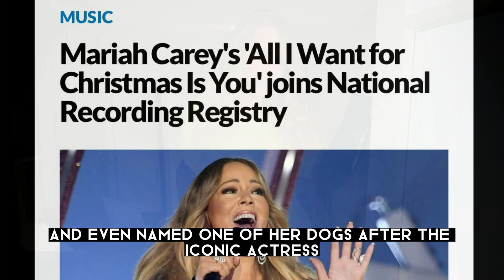shorts subscribe uncoveredbyai viral celebrity facts yt youtube like share people #2023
AI Uncovered | Mariah Carey | 20 FACTS YOU NEED TO KNOW AS A FAN

Today we're going to talk about the legendary diva of pop music, Mariah Carey. She's one of the most successful and talented singers of all time, and has won the hearts of millions with her incredible voice and music. So, without further ado, let's dive into 20 mind-blowing facts about Mariah Carey's life and career.

Mariah Carey was born on March 27, 1969, in Huntington, New York.

She started singing at a very young age and wrote her first song when she was just 12 years old.

Mariah's big break came in 1990 with her self-titled debut album, which sold over 15 million copies worldwide.

She has an incredible five-octave vocal range, which is one of the highest ranges in the music industry.

Mariah has sold over 200 million records worldwide, making her one of the best-selling music artists of all time.

She has won five Grammy Awards, 19 World Music Awards, and 10 American Music Awards.

Mariah is also an accomplished songwriter and has written many of her own songs.

She has acted in several movies including "Glitter" and "Precious," and has also appeared in TV shows like "American Idol."

Mariah has been a judge on the hit TV show "The Voice" in both the US and Australia.

She has been inducted into the Songwriters Hall of Fame and the Hollywood Walk of Fame.

Mariah is known for her incredible fashion sense and has often been referred to as a style icon.

She has collaborated with many artists including Whitney Houston, Boyz II Men, and Jay-Z.

Mariah has had 19 number-one hits on the Billboard Hot 100 chart, which is the most by any solo artist.

She has also broken numerous records, including having the most consecutive number-one singles by a solo artist.

Mariah is a philanthropist and has supported many charities and causes over the years.

She is a mother of two and is known for her devotion to her children.

Mariah is a fan of classic Hollywood films and has often referenced them in her music videos.

She is a fan of Marilyn Monroe and even named one of her dogs after the iconic actress.

Mariah has released 15 studio albums and is known for her ability to reinvent herself with every new album.

Her latest album, "The Rarities," was released in 2020 and features previously unreleased tracks from her career.

So, that's it for today's video. I hope you enjoyed learning about Mariah Carey and her incredible journey in the music industry.

mariah carey

mariah carey all i want for christmas

mariah carey christmas songs

mariah carey songs

mariah carey it's a wrap

mariah carey we belong together

mariah carey fantasy

mariah carey lovers and friends

mariah carey always be my baby

mariah carey obsessed

mariah carey honey

mariah carey my all

mariah carey and daughter singing

mariah carey ai

mariah carey all i want for christmas lyrics

mariah carey albums

mariah carey ariana grande jennifer hudson

mariah carey all i want for christmas live

mariah carey all i want for christmas karaoke

mariah carey anytime you need a friend

mariah carey and whitney houston when you believe

mariah carey angels cry

a mariah carey christmas band

a mariah carey christmas joe murphy

a mariah carey christmas

a mariah carey christmas band joe murphy

a mariah carey christmas arranged by joe murphy

a mariah carey christmas band arrangement

always be my baby mariah carey

angels cry mariah carey lyrics

anytime you need a friend mariah carey

against all odds mariah carey

mariah carey butterfly

mariah carey boyz ii men-one sweet day lyrics

mariah carey believe

mariah carey bye bye

mariah carey breakdown

mariah carey beautiful

mariah carey bone thugs breakdown

mariah carey busta rhymes

mariah carey butterfly album

mariah carey baby please come home

bye bye mariah carey

breakdown mariah carey and bone thugs

butterfly mariah carey

busta rhymes mariah carey i know what you want

beautiful mariah carey miguel

bye bye mariah carey lyrics

bye bye mariah carey karaoke

big energy latto mariah carey

best of mariah carey

boyz ii men/mariah carey one sweet day lyrics

mariah carey carpool karaoke

mariah carey can't live

mariah carey christmas

mariah carey christmas album

mariah carey can't let go

mariah carey circles

mariah carey christmas music

mariah carey concert

mariah carey christmas special

christmas songs mariah carey

celine dion mariah carey whitney houston

carpool karaoke mariah carey

circles mariah carey

can't let go mariah carey

can't take that away mariah carey